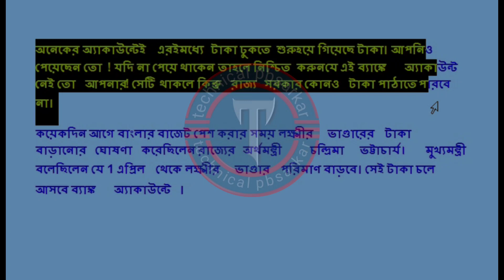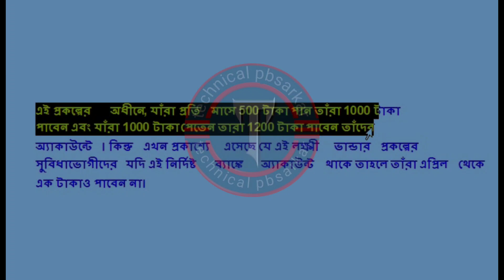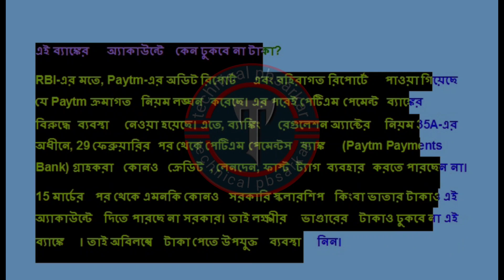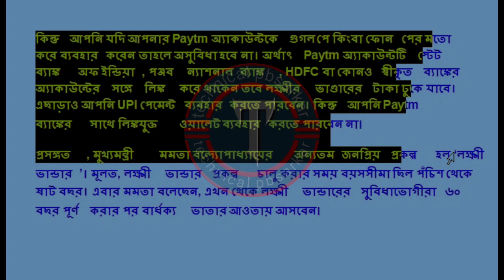এই ব্যাংকে একাউন্ট থাকলে পাবেন না লক্ষ্মীর ভান্ডারের টাকা!! টাকা বন্ধ হওয়ার আগে জেনে নিন!!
lakshmir bhandar,
laxmi bhandar,
lakshmir bhandar scheme,
lakshmi bhandar,
lakshmir bhandar status check,
lakshmir bhandar news,
laxmir bhandar,
lokkhi bhandar,
lakshmi bhandar news,
lakshmi bhandar apply,
lakshmir vandar,
লক্ষীর ভান্ডার এর নতুন করে ফর্ম ফিলাপ কবে হবে,লক্ষীর ভান্ডার টাকা কবে থেকে দেবে,
লক্ষীর ভান্ডার টাকা,
লক্ষীর ভান্ডার,
lakshmir bhandar,
lakshmir bhandar sms not received,
lakshmir bhandar status check online,
lakshmir vandar,
lokhir bhandar,
lokhir bhandar sms not received,
lokhir vandar,
lokkhi bhandar prokolpo,my study

technical pbsarkar